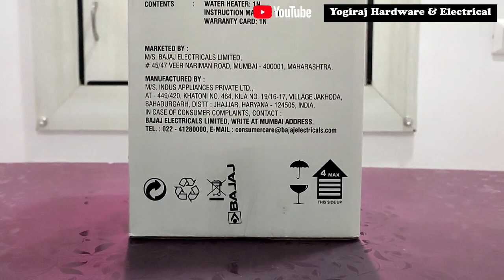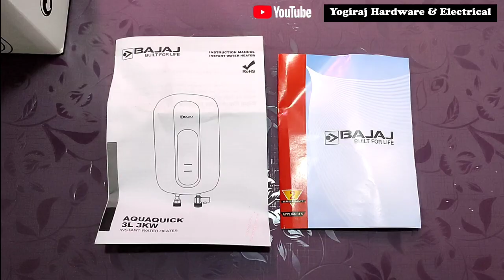Bajaj instant geyser Aquaquick 3L | Sabsesastageyser2023|Geyser/Heater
Bajaj geyser | Sabse sasta geyser
Bajaj Aquaquick 3L
सबसे सस्ता गीजर
वाटर हीटर
water heater
geyser
3 litres geyser

Buying the Best Geyser in India in 2023 for the winter season will become super easy after watching this video.
For making this video of Best Geyser in India 2023, I could tell you the pros and cons of each one of them, so you can take an informed decision as per your needs and requirements.
In this video, I will also tell you which geyser you should buy for your kitchen or geyser for your bathroom in India..
There are many factors that come into play while choosing the best geyser in India, and for that, you should not miss my geyser-buying guide in this video.

water geyser repair
water geyser generator
water geyser
water geyser installation
geyser se Pani kaise nikale
geyser fitting
geyser connection
Bajaj Aqua quick geyser
Bajaj 3 litre wala geyser
instant geyser
water heater
bathroom fittings
Best geyser 5ltr